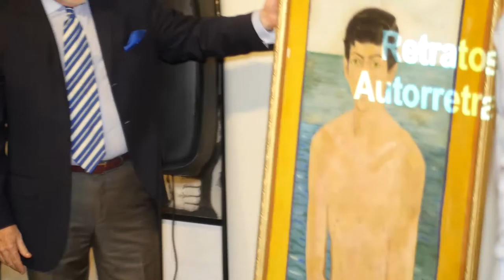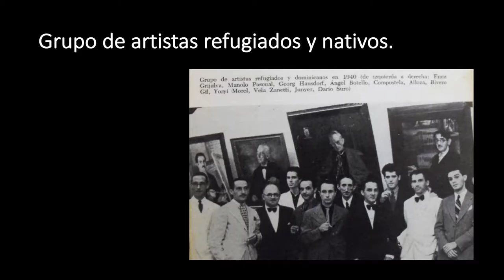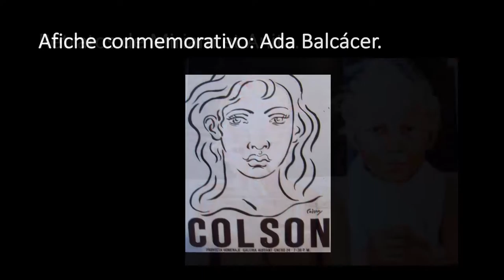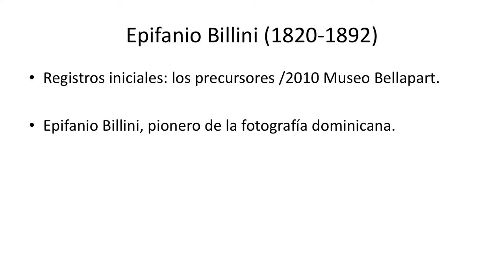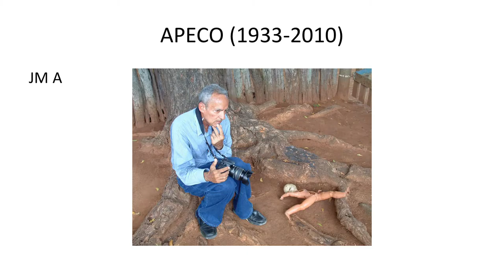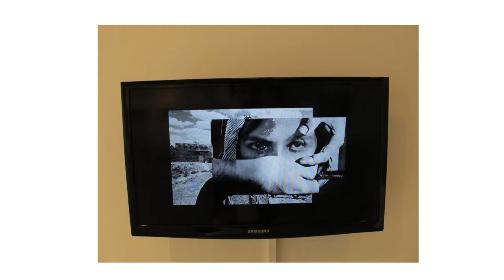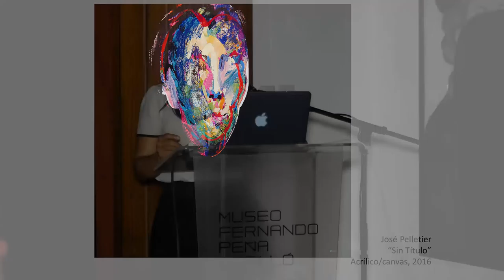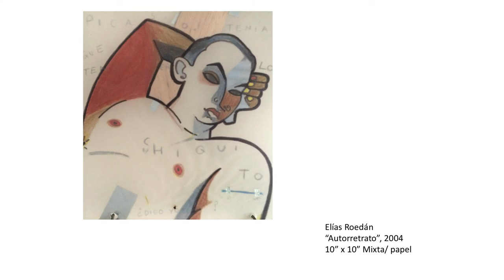Conversatorio: Retrato y Autorretrato en las Artes Visuales Dominicanas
28 de septiembre de 2016
Danilo de Los Santos, Paula Gómez Jorge, Carlos Acero Ruíz, críticos de arte.
En el marco de PHOTOIMAGEN 2016